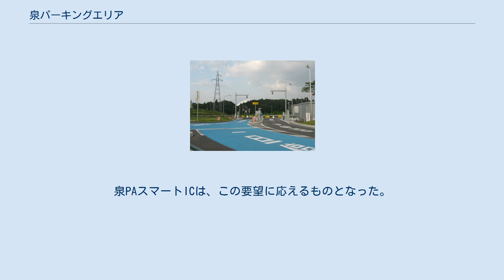泉パーキングエリア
日本のサービスエリア・パーキングエリア_い
東北地方のサービスエリア・パーキングエリア
泉パーキングエリア（いずみパーキングエリア）は、宮城県仙台市泉区の東北自動車道上にあるスマートIC併設のパーキングエリアである。
 仙台市と合併する以前の泉市時代に設置されたため、この名称となっている。
2004年11月まで、上り線に泉本線料金所（検札所）が併設されていた。
 2006年（平成18年）4月26日より2007年（平成19年）3月末まで、スマートIC社会実験が実施されていた。
通行車両数は土日休日よりも平日の方が多く、一日平均の利用台数は2,300台前後と予想の1,800台を大きく上回った。
そのため、実験開始当初は6 - 22時での運用だったが、2006年（平成18年）12月10日から24時間運用となり、2007年（平成19年）4月1日からは24時間での本格導入（恒久化）となった。
当スマートICは観光バス・高速バスの通過も考慮した、長さ12 m車まで通れる規格を持っている。
 仙台市内の東北自動車道のインターチェンジは、南から仙台南IC（仙台南部道路とのJCT機能あり）、仙台宮城IC（仙台市都心部につながる仙台西道路と接続）、泉IC（国道4号仙台バイパスと接続）の3つがあるが、仙台南 - 仙台宮城間が約5 kmの間隔であるのに対し、仙台宮城 - 泉間の間隔は約14 kmと、隣接市町村まで行けるほどの長い間隔となっている。
 このため、泉中央副都心の業務機能のインフラとして、また、泉区のベッドタウンの住民の利便性向上や泉パークタウンの研究施設・大学などの最寄りICとして、仙台宮城 - 泉間にIC増設の声が浮上していた。
泉PAスマートICは、この要望に応えるものとなった。
 泉PAスマートインターチェンジに関するカテゴリ: